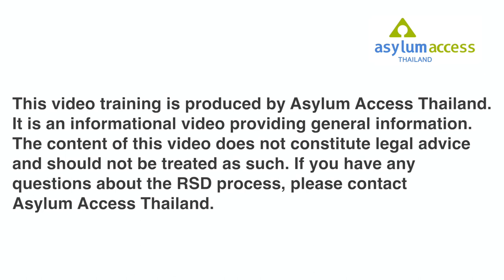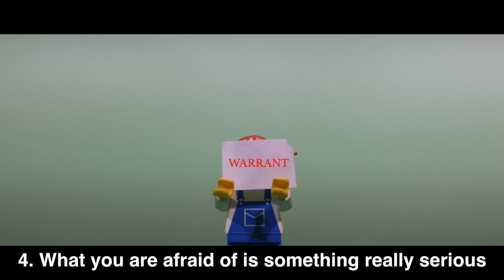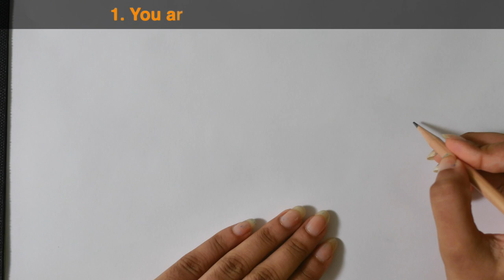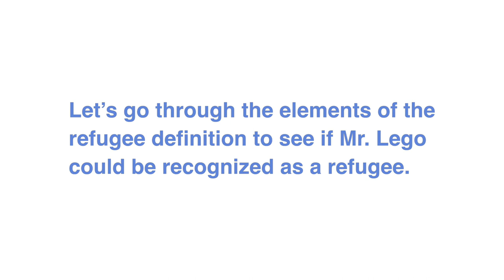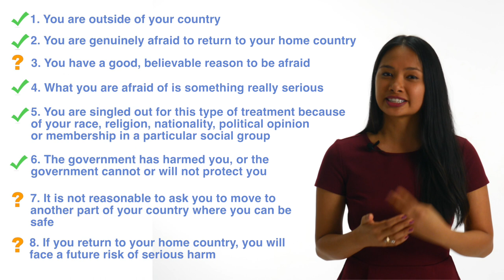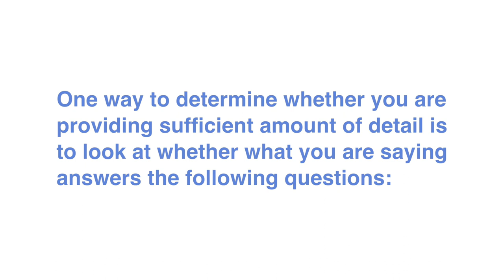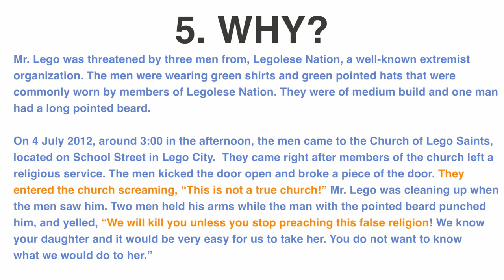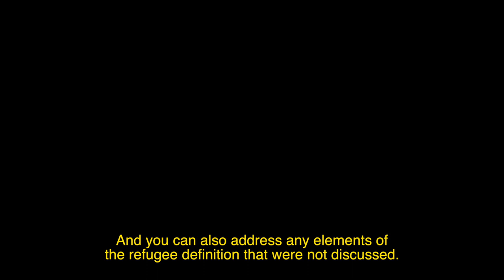(2) UNHCR Interview Preparation - Urdu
This video, produced by Asylum Access Thailand, will guide you through the interview with a UNHCR protection officer as part of the refugee status determination (RSD) process. This video covers the definition of a refugee, building a chronological narrative, establishing credibility, and how to speak through an interpreter.